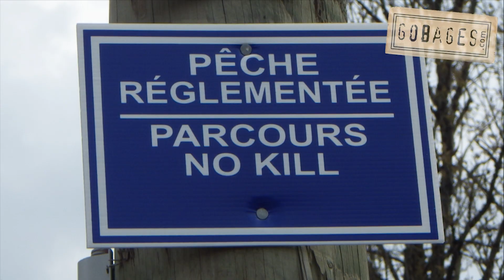Vidéo montage : Perdigon Noël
Daniel propose le montage d'une nymphe perdigon avec des matériaux insolites. Cela n'enlève rien à son efficacité.